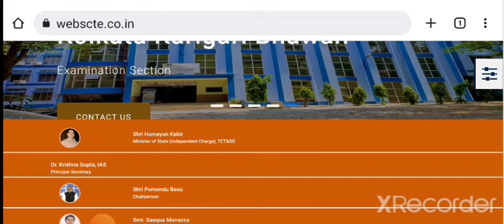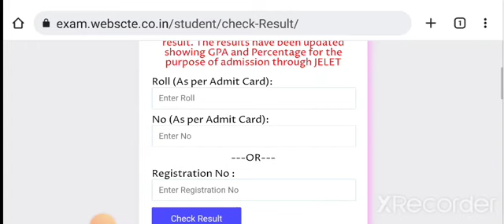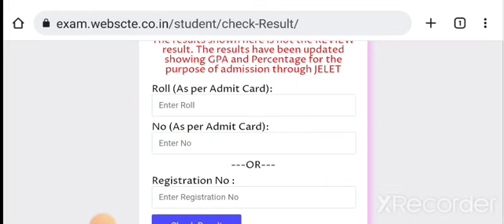Latest Update On 1st Semester Result🔥 | 1st Year Diploma Engineering Students😊 | WEBSCTE